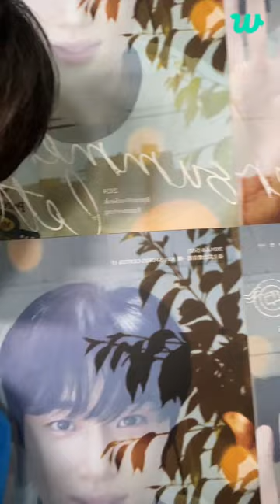[WEVERSE] 떨려 | BYEON WOO SEOK (변우석) WEVERSE LIVE (240608)